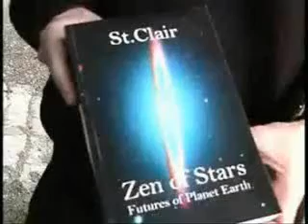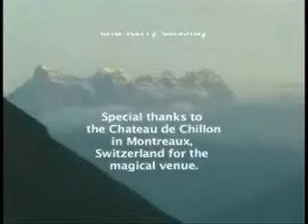Master of Light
Michael St.Clair at Chillon interview by Kerry Lynn Cassidy for Project Camelot.